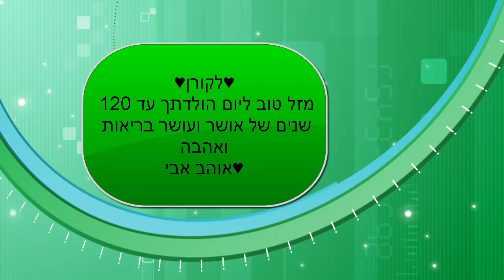koren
birthday to koren love you from avi♥♥♥♥♥